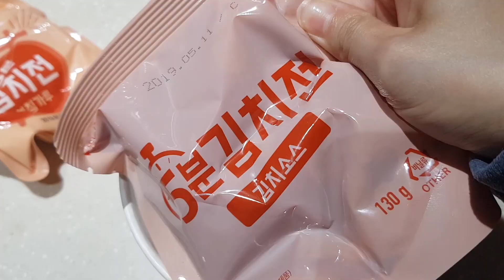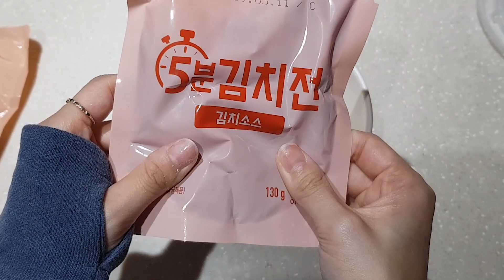Cara memasak Kimchi Jeon (Kimchi Pancake) dalam 5 menit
Hi teman-teman :)

aku mau memperkenalkan Kimchi pancake cup.
kita bisa memasak Kimchi Jeon(Korean Kimchi pancake) dalam 5 menit !!!
caranya gampang banget, apalagi rasanya juga enak~~!
penasaran gak ??? hehe
Kalo kalian penasaran rasa Kimchi Jeon, dan kalo mampir ke korea, nyoba ini yaaa ~~